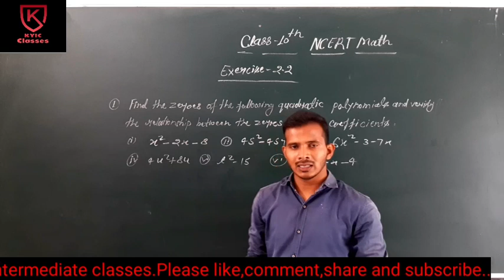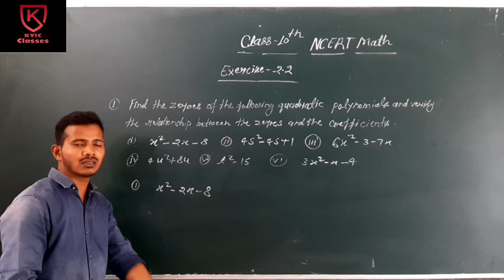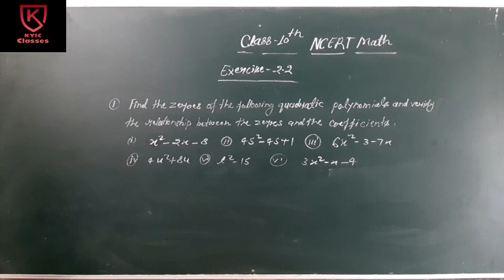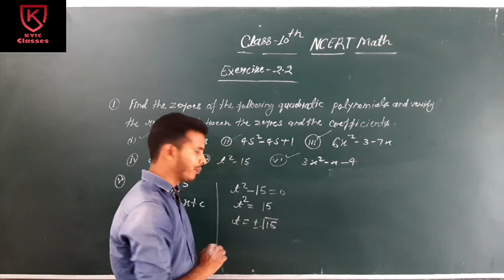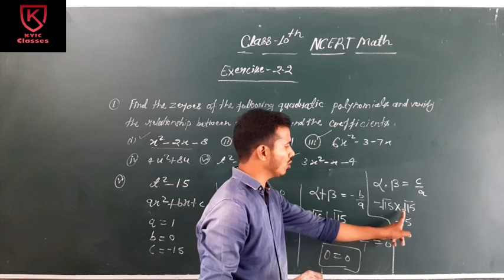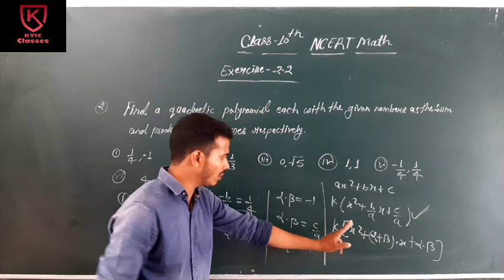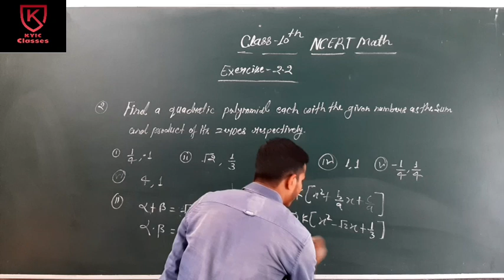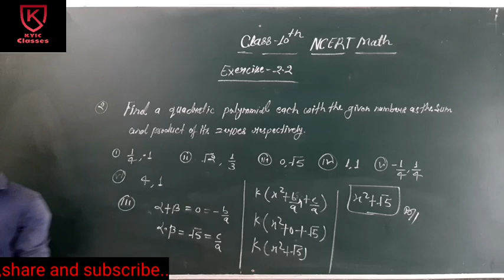CLASS- 10 || MATHEMATICS|| NCERT|| CHAPTER - 2 || Exercise -2.2 || POLYNOMIAL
MATHEMATICS EXERCISE 2.2 # . BY JP SIR
starting class 10 cbse board math for the students this video will really help you.
CBSE BOARD MATHEMATICS.
important question of class 10 math ,
POLYNOMIAL,polynomial.

cbse board important notes, class 10 math, class 10 MATHEMATICS..

THANKS TO

●  JITENDRA SIR
●   VIVEK PANDEY
●  ANKUR PANDEY
●  SHIVAM PANDEY
●  ALL KYIC FAMILY

R@ SPECIAL THANKS TO☆ SACHIN SIR.